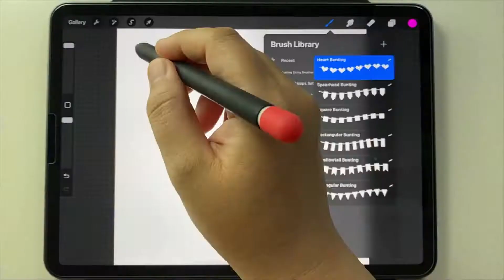Procreate Bunting String Brushes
Craft with confidence with our premium quality cut files, sublimation designs printable, Procreate Brushes and clipart.

You can find us also on
Creative Market

Please follow, like and favorite.

Credits
Artwork     Artisan Craft SVG
Music